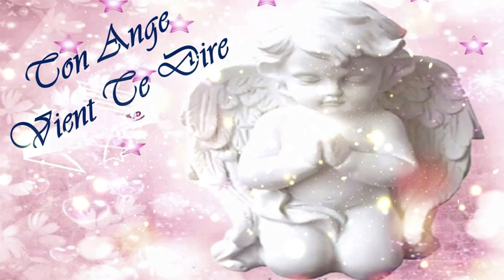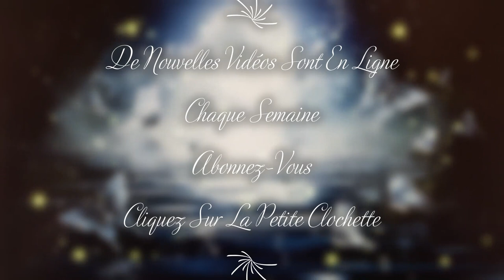😇😇😇Quel message ton Ange Gardien a t'il à te délivrer ce 4 Septembre 2023?😇😇😇